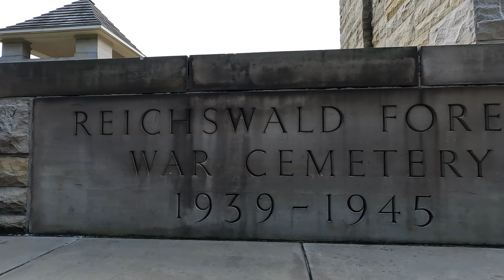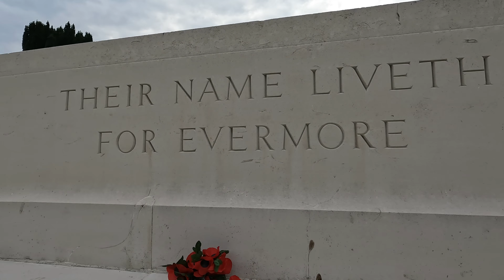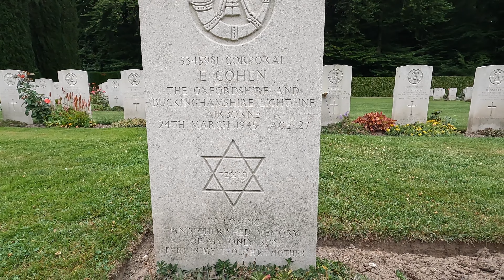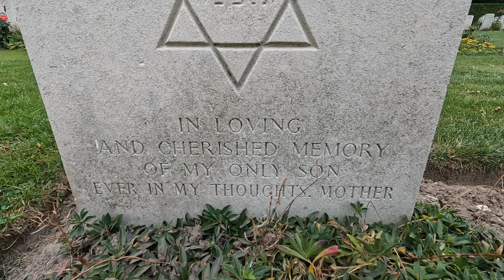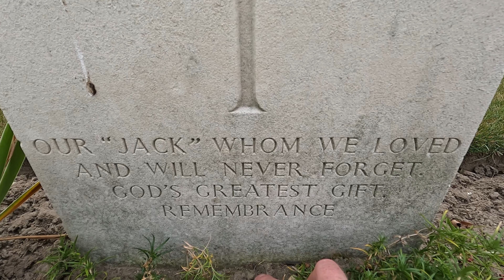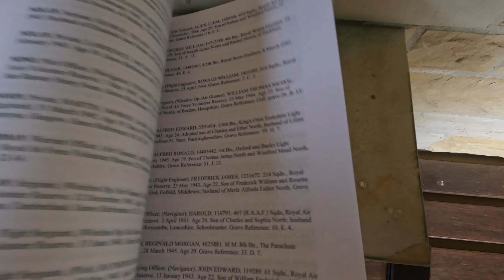Reichswald Forest War Cemetery Kleve WK2 WW2 British Army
Wie im Video versprochen hier die besagten Links